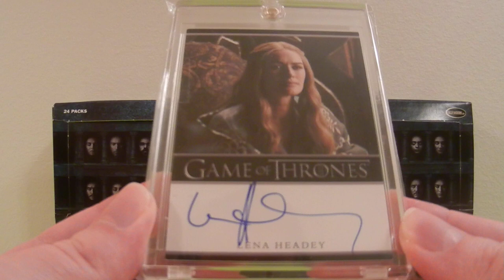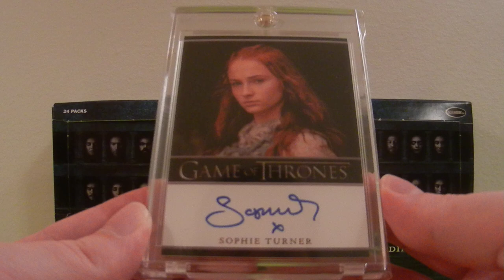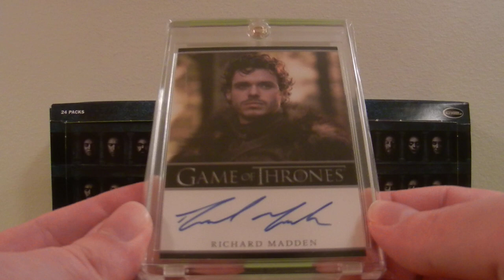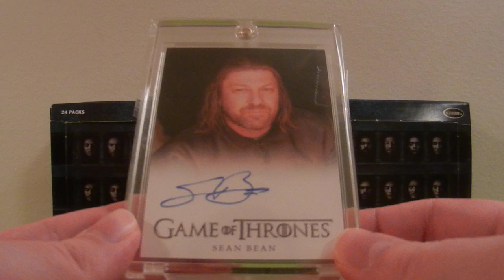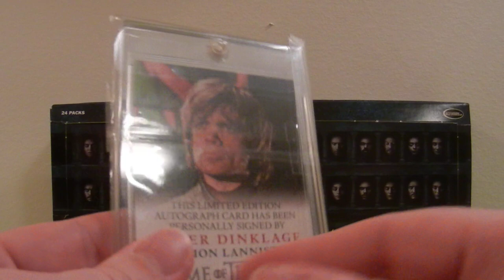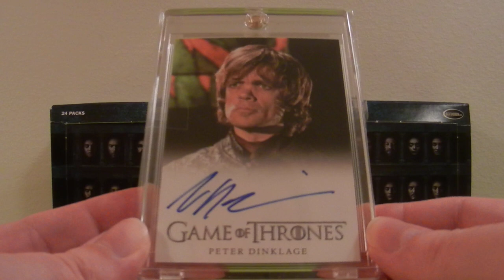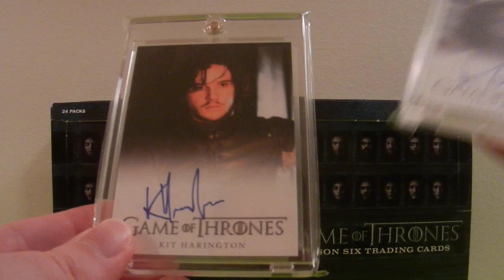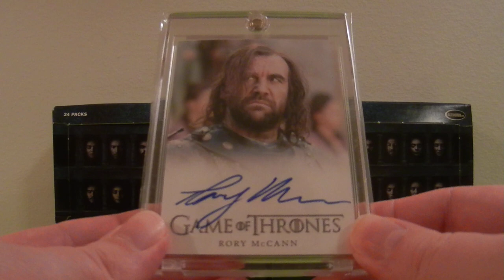My Top 10 Game of Thrones Autograph Cards and themagcase!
Showing off my Top 10 Favorite Game of Thrones autograph cards in my collection!